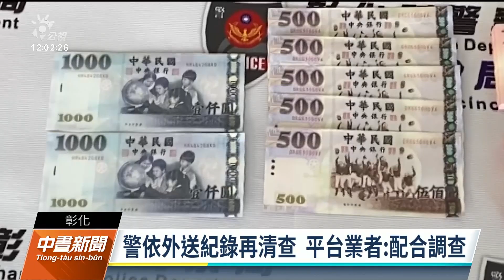外送員找零夾帶偽鈔 已有4人受害｜20230119 公視中晝新聞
年節將近，又傳出民眾收到假鈔的案件。彰化警方查獲在知名外送平台擔任外送員的賴姓男子，利用給顧客找零的時候夾帶偽鈔，目前清查有4名被害人，全案移送彰化地檢署偵辦。外送平台業者則表示，若查證屬實會即刻停止合作，並配合調查。